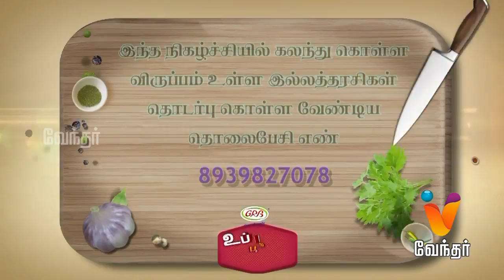Uppu Puli Milaga [Epi 385 - Part 3]